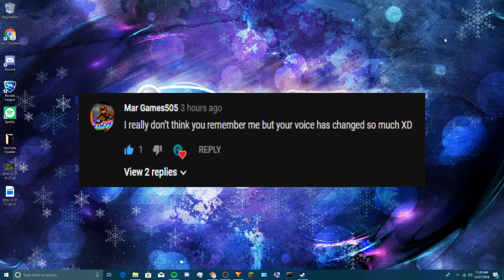Better Then Before! | Getting Over It #2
2 Videos in 2 days? Whaaaat!? Well I got a surprise, you guys are getting one every day! Till I get outta break. Hope y'all enjoy me raging a bit. [Less then last time tho]